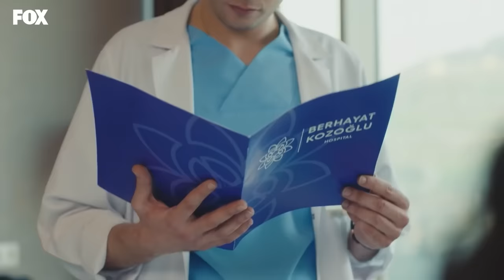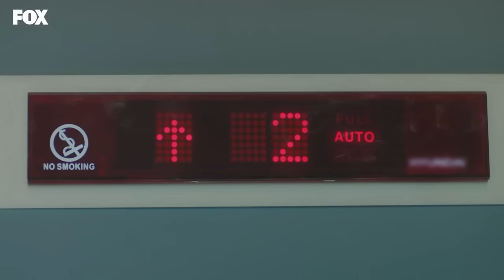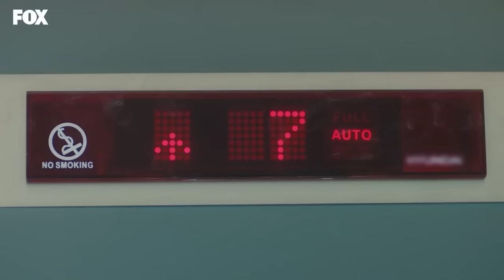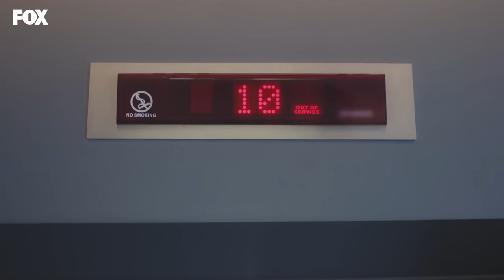Um Milagre Episódio 164 (Dublagem em Português)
Atores: Taner Ölmez, Onur Tuna, Sinem Ünsal, Hayal Köseoğlu, Reha Özcan, Zerrin Tekindor.

MARCAÇÃO
CONSTRUÇÃO: MF CONSTRUÇÃO
PRODUTOR: ASENA BULBULOĞLU
DIRETOR: YAĞIZ ALP AKAYDIN
CENÁRIO: PINAR BULUT & ONUR KORALP
GÊNERO: DRAMA